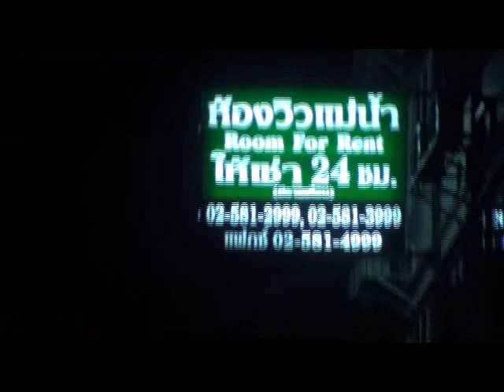เจโอ๋ออกสำรวจ น้ำท่วมปทุมธานี เมืองริมแม่น้ำเจ้าพระยา 20111007233513